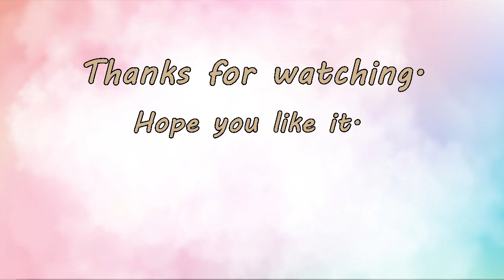รวมคลิปวาดรูปวันแม่ 12 สิงหาคม 2566 วาดรูปราชินี How to draw mother's day of Thailand.